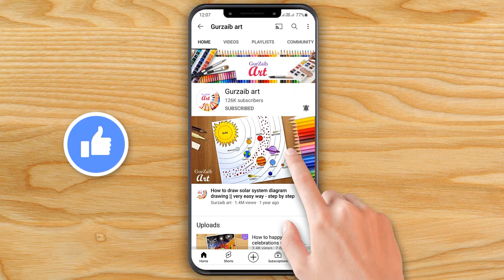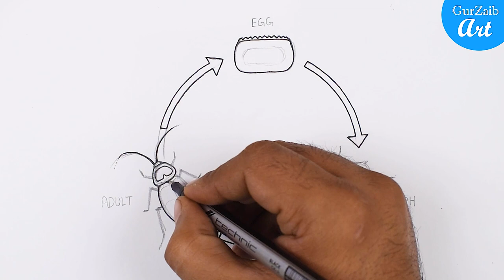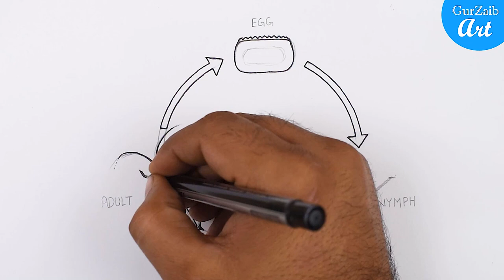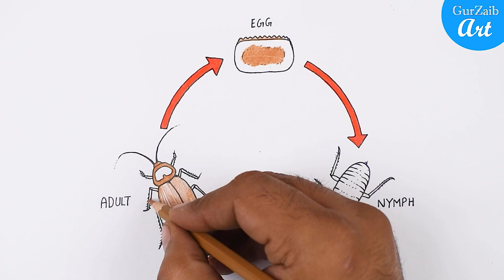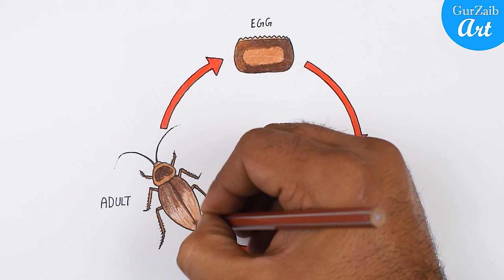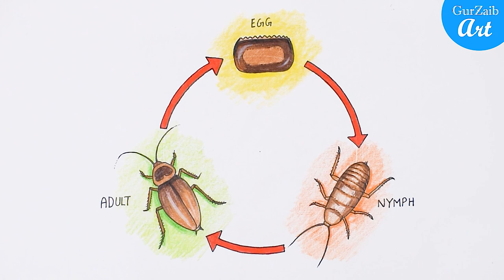Cockroach Life Cycle Diagram Drawing CBSE | Easy Science project - Step by step for beginners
Hi friends,
In this science diagram drawing I will show you how you can draw Life cycle of cockroach,
I am using a HB pncil, a 0.5 drawing pen, a compass and some pencil colours to draw this diagram drawing.
The cockroach life cycle is comprised of three developmental phases,
the egg, nymph and the adult stage.